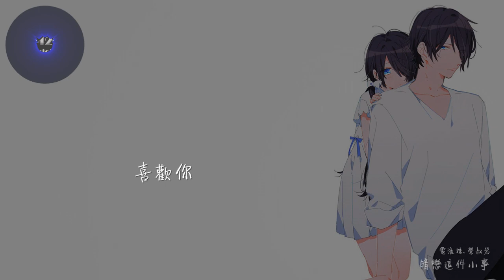電流妹 - 暗戀這件小事「捧著一個秘密，喜歡你」動態歌詞版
電流妹 - 暗戀這件小事 feat.榮叔岩
作詞：趙澤睿
作曲：楊棟樑
編曲：夏秋
製作人：宋孟君

每次想念你時的空氣
瀰漫檸檬水的氣息
涼涼的酸加一點點甜蜜
不知不覺不能忘記
那天沒有下著雨
你出現的不經意
彷彿一切合情合理
容易動心的年紀
心剛好被你佔據
不小心就是一整個回憶
都說人生是場旅行
你是心上的風景
在輕飄飄的夜裡
偷偷溜進我夢境
落進許願池的流星
能否悄悄告訴你
我會 一直在原地
捧著一個秘密
喜歡你
那天沒有下著雨
你出現的不經意
容易動心的年紀
心剛好被你佔據
Hu一場旅行
你是心上的風景
心上風景
在輕飄飄的夜裡
偷偷溜進我夢境
許願池的流星
能否悄悄告訴你
悄悄告訴你
我會 一直在原地
Ha我在原地
捧著一個秘密
喜歡你